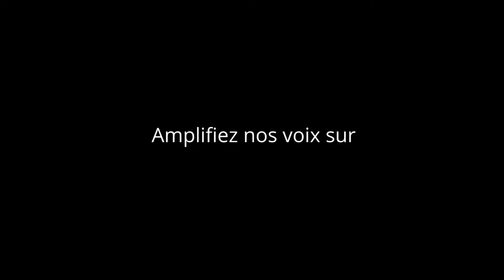Entretien avec Aminata Ndiaye Mbour, une entrepreneure à Mbour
Aminata vit à Mbour où elle est entrepreneure. "Même si j'ai déjà gagné des marchés publics, cette formation nous apporte du nouveau". Elle sait désormais comment éviter de s'endetter pour honorer un marché un public.